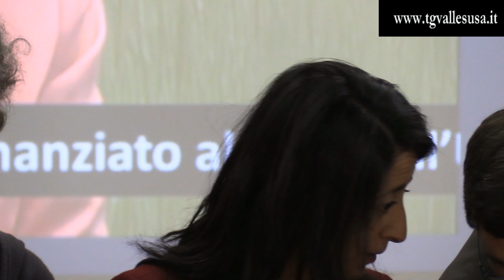ALTER VERTICE VENAUS - KARIMA DELLI 16-09-17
Alter Vertice a Venaus parla Karima Delli Deputata europea e  Presidente della Commissione Trasporti al Parlamento Europeo spiega come, in base alle decisioni della COP21 sull'ambiente, l'opera Tav Torino-Lione sia insostenibile e superata